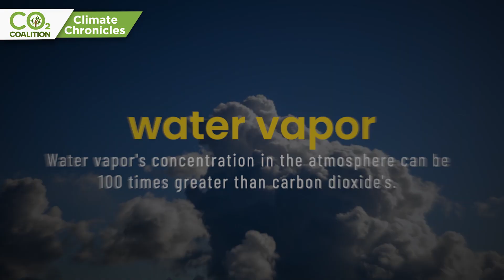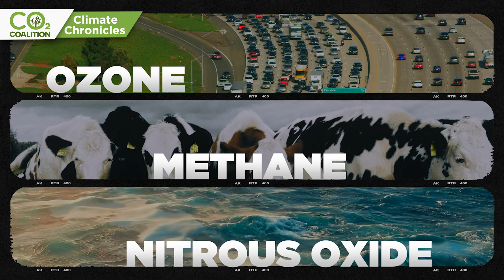Climate Chronicles: CO2 and Water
CO2 Coalition’s Climate Chronicles CO2 & Water video discusses that the Earth's temperature is primarily regulated by the sun, with water vapor and clouds playing a dominant role in the greenhouse effect, far outweighing the impact of carbon dioxide (CO2).

CO2 & Water challenges the narrative that rising CO2 levels will cause catastrophic global warming, noting that CO2’s warming potential is limited and its increase has beneficial effects, like enhanced plant growth.

CO2 & Water discusses water’s significant influence on climate, including its role in oceans and weather patterns.